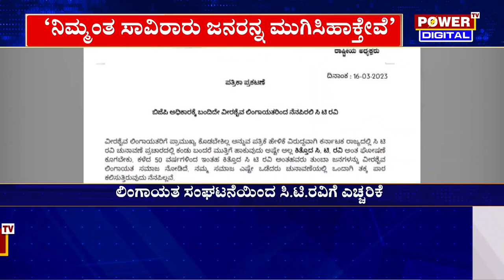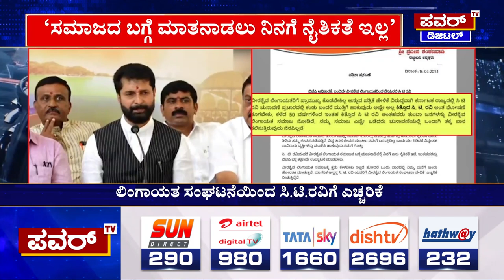CT Ravi : ಸಿ.ಟಿ.ರವಿ ಲಿಂಗಾಯತರ ಕ್ಷಮೆ ಕೇಳಬೇಕು| Lingayaths | Power TV News